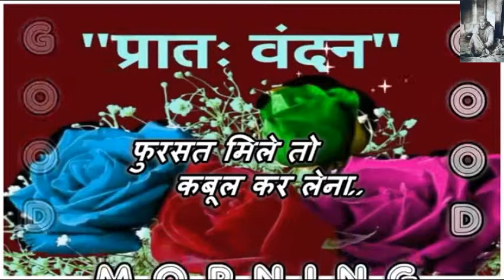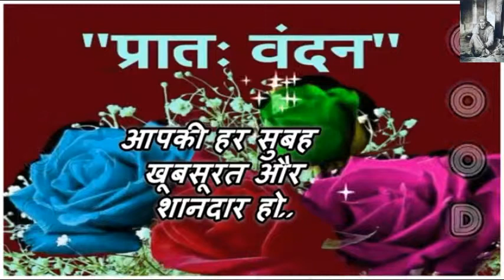Good Morning Greetings & wishes In Hindi | Good Morning message Motivational Greetings Shayari